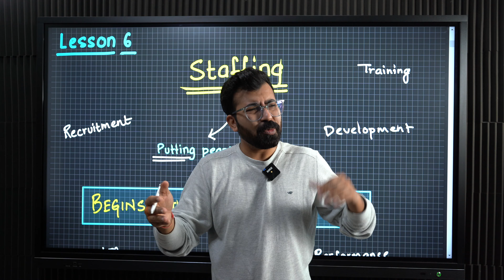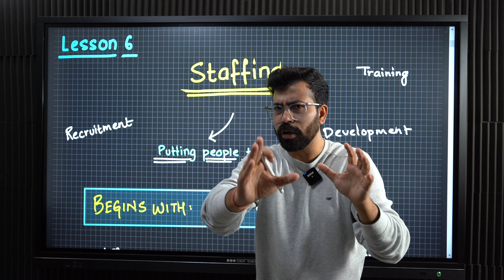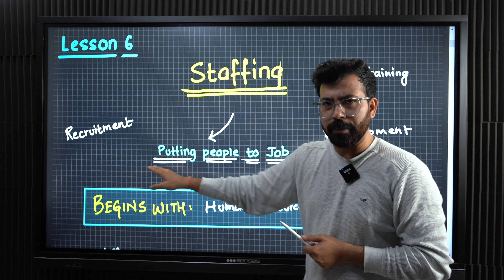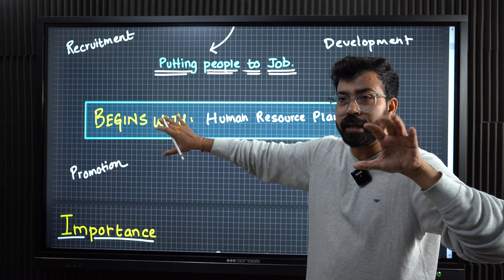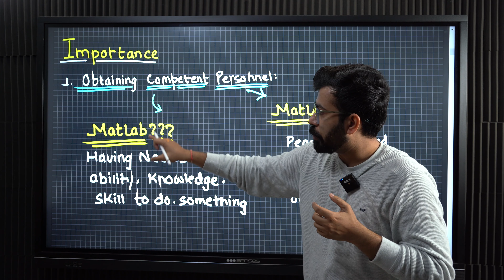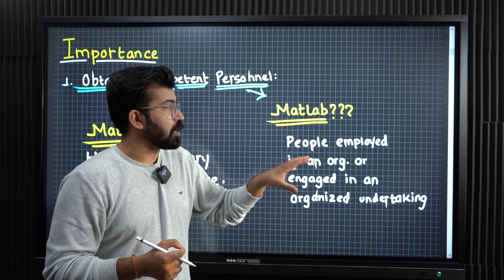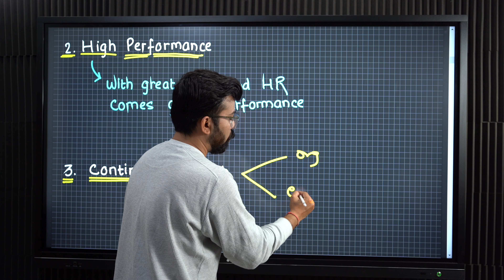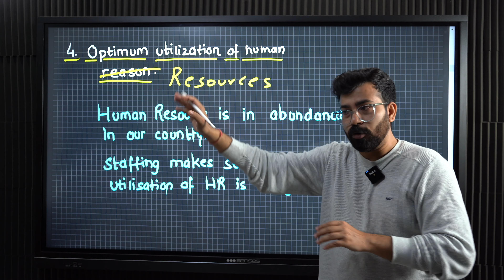🛑 Don't Study Staffing Part #01 I Term #02 Bst. XII I Commercebaba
COMMERCE BABA IS AN EXPERIENCE!
Get more of the experience by getting yourself enrolled into our courses and getting access to an Amazing Commerce Community.

🟢  WATCH MEMES, GET BETTER MARKS
➼ Commerce Baba brings you a 'Meme Book' for all three subjects
➼ Now Consume more memes, and get better at studies.

🟢 GET FREE LIVE CLASSES FOR A MONTH
➼ Free Live Classes For 3 Subjects For A Month
➼ Whatsapp Group For Doubt Solving

🟢 5 LIVE CLASSES / A WEEK WITH BABAJI FOR THE WHOLE YEAR
➼ Live Classes For Bst, Eco and Accounts
➼ 24/7 Doubt Solving
➼ Free Early Access to 20 Days Pledge
➼ Worksheets, Notes, Test Papers & Guess Papers for Subjects
➼ Personally Connect With Babaji

🟢 COMMERCE BABA CLIPS:
Channel dedicated for Value Packed Clips and Podcasts from our main channel:

🟢 JOIN THE COMMERCE BABA DISCORD SERVER
If you want to connect to like minded people of your age, exploring their interests, feel excited to connect to them on the Commerce Baba Discord Server: